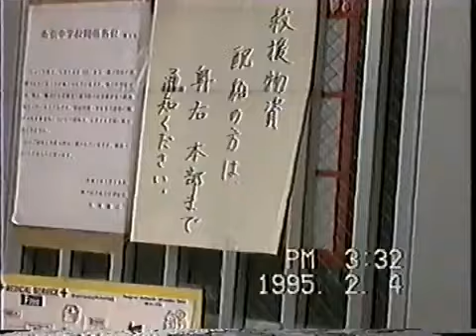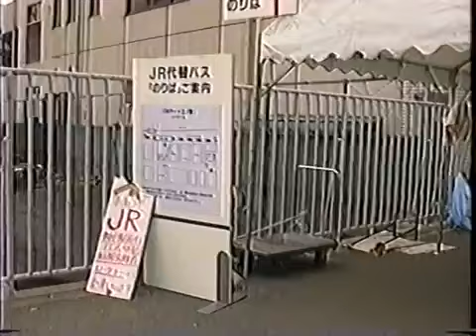阪神淡路大震災で山口組救援隊が一番乗りで大活躍した理由 1995年1月“混乱期こそ自分たちの腕の見せどころ”（飛松五男）右翼団体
秋蛇星短編映画製作所
震度７を２度も記録した熊本地震。発生から１週間となった２１日、熊本県益城町でボランティア受け付けが始まり、約２００人が登録した。しかし、それより先に、いち早く被災地支援に乗り出したのが、指定暴力団になったばかりの「神戸山口組」。カップ麺や水、毛布などの食料品や日用品を配布しているという。

「まだ大掛かりな支援はできない状況ですが、熊本市に本部を置く組が中心となり物資などを配っています。関西でも“こういう時こそ任侠の見せどころ”と組員たちが色めきたち、『熊本支援チーム』を結成する動きがある。カンパが集まり次第、九州に駆けつけるとみられています」（組織関係者）

　山口組といえば“炊き出し”だ。２１年前の阪神・淡路大震災の時、山口組は率先して支援活動を展開し、総本部前で炊き出しを実施した。２０１１年の東日本大震災でも生活必需品を持って被災地に乗り込んだとされている。
 　暴力団に詳しい元兵庫県警刑事の飛松五男氏が言う。

「６代目山口組、神戸山口組を問わず山口組には義侠心を重んじる伝統がある。戦前の人手が足りなかった頃は積極的に港湾事業に取り組み、戦後の混乱で警察や行政が弱体化していた時代は“自警団”を結成し、神戸の闇市を警備した歴史があるからです。“混乱期こそ自分たちの腕の見せどころ”という自覚があるので、反射的に被災地に向かうのでしょう。ヤクザを美化するわけではありませんが、長年にわたり培われてきた彼らの支援技術は、きめ細かく丁寧です。阪神大震災の時は糞尿にまみれた仮設トイレをピカピカに磨き上げ、炊き出し料理の味はプロの料理人も顔負けでした」

■復興事業がシノギに

　もっとも、こうした“極道ボランティア”は別の側面もある。復興支援を通じて地元に溶け込むことで、がれき処理事業などに参入する狙いも見え隠れするのだ。警察庁の資料「暴力団情勢」（１２年度）を見ると、東日本大震災後、復興事業に絡む違法な労働者派遣、貸付金の詐取などで山口組傘下のヤクザが何人も検挙されていることが分かる。

video251995 2